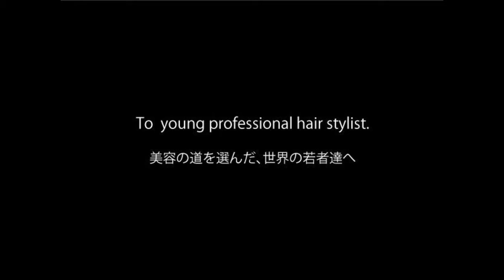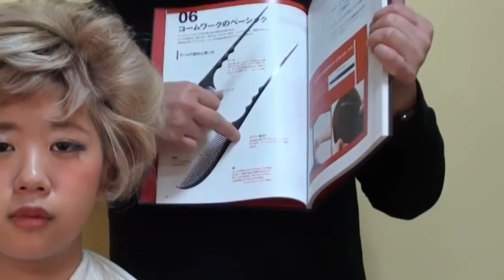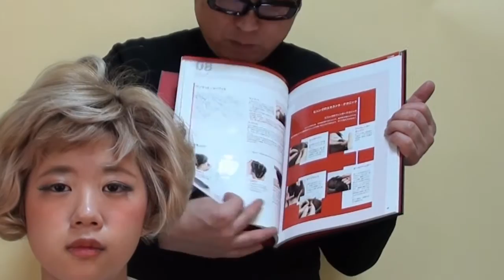ベリーショート２ブロックカットで？カンタン、振袖アレンジして見たよ。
女性モード社の単行本2800円　セット初心者テキスト